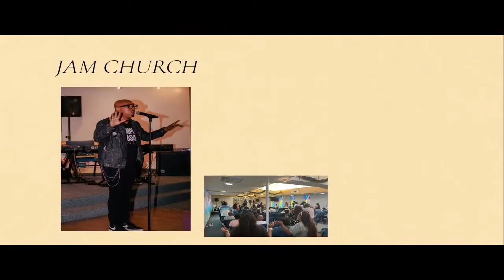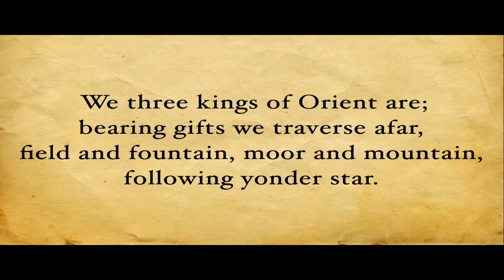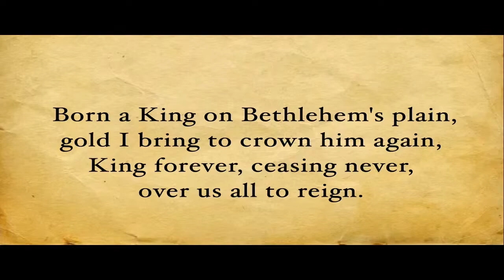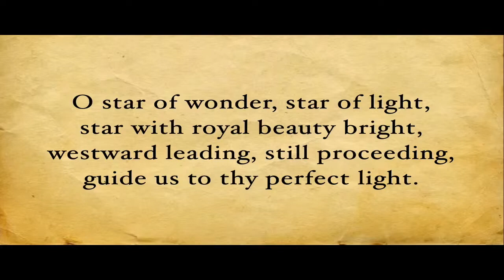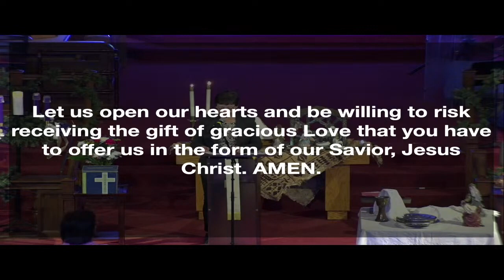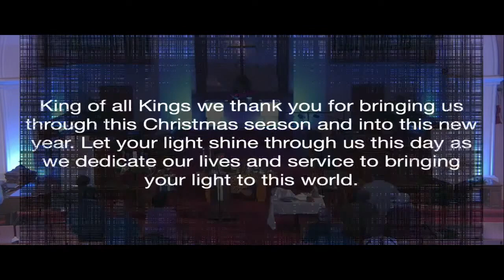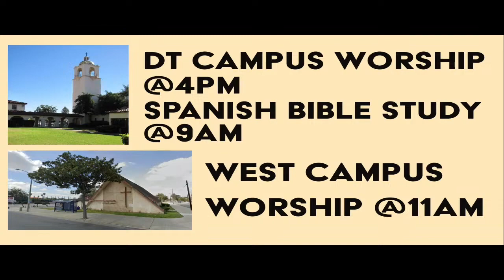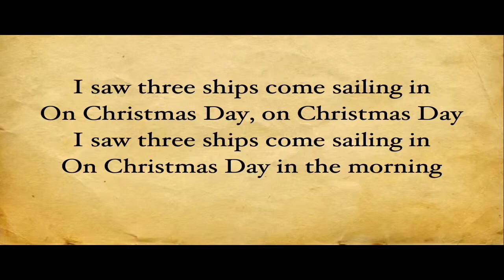"King Among Kings" By Pastor Alex New Beginnings UMC January 7th 2024 Service